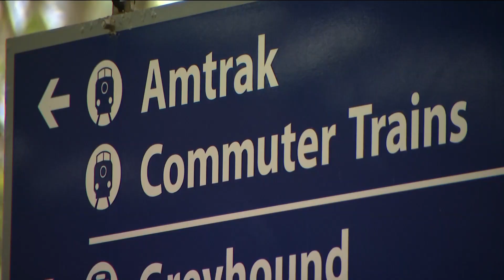What are solutions for coastal train service as cliff erosion continues?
“It's a geologically unstable area and they need to get the train tracks out of there," geologist Dr. Pat Abbot said.